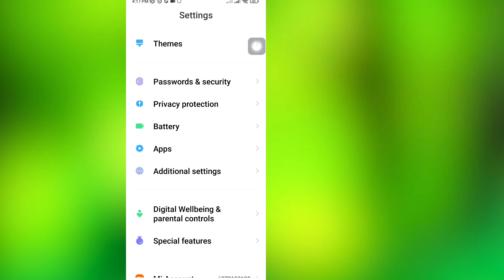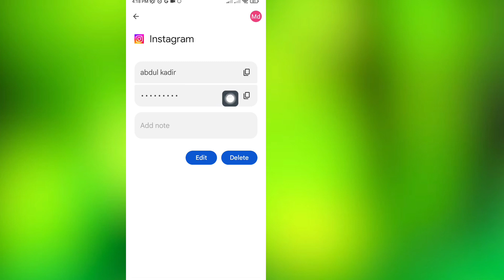So sehen Sie Ihr Instagram-Passwort, wenn Sie es vergessen haben | Instagram-Passwort vergess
So sehen Sie Ihr Instagram-Passwort, wenn Sie es vergessen haben |  Instagram-Passwort vergessen Android (2023)

Hier in diesem Video zeige ich Ihnen [ So sehen Sie Ihr Instagram-Passwort, wenn Sie es vergessen haben |  Instagram-Passwort vergessen Android (2023)] Schauen Sie sich dieses Video also genau an und überspringen Sie dieses Video nicht. Wenn Sie dieses Video überspringen, werden Sie es nicht sehr gut verstehen. Wenn Sie also ein Problem oder Problem haben, können Sie mich fragen und unten einen Kommentar abgeben.